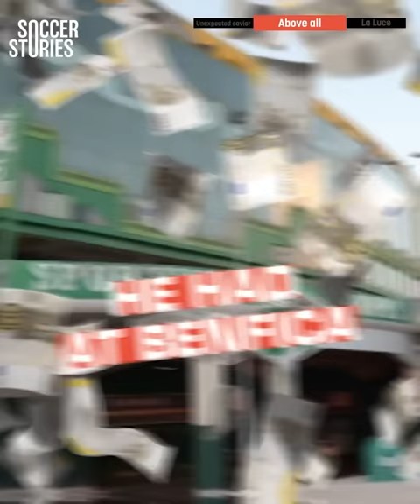Rui Costa, The Legend Who Sacrificed His Legacy For The Club He Loves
Rui Costa was once considered as good as Zidane, and won every single club title he fought for in his career. But he sacrificed everything, even his legacy in football, to save the team he loved: Benfica. Join us to discover this incredible story!